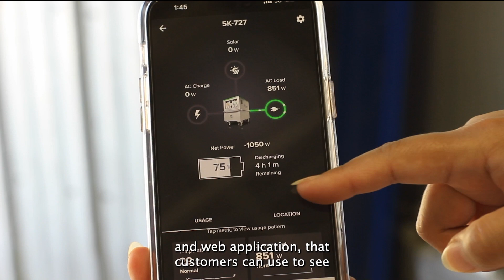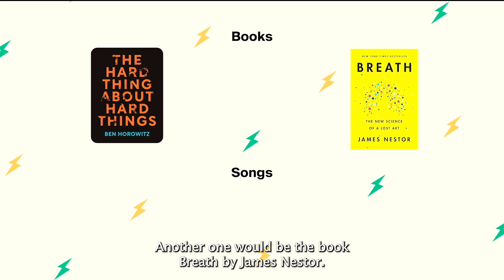Dev Bhullar- Software and Embedded Systems Engineer at Portable Electric | Watt's Up At PE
Episode 3: Devpreet Bhullar, Software and Embedded Systems Engineer

About Watt's Up at PE
Watt's Up At PE is an employee spotlight video series showcasing the talented individuals who contribute to Portable Electric's success while highlighting the company's values. At Portable Electric, we're on a mission to revolutionize how the world accesses energy while empowering limitless innovation. Interested in joining the team? We're hiring!

About Portable Electric:
Portable Electric (PE) is a leading North American cleantech pioneer renowned for its innovative Voltstack ecosystem. As a key player in the industry, PE specializes in providing scalable electric equipment charging and energy storage solutions. The Voltstack lineup includes silent, emission-free, off-grid battery energy storage systems and e-Chargers, designed, engineered, and manufactured by Portable Electric. The Voltstack ecosystem is making significant strides in replacing or hybridizing with fossil-fuel generators, contributing to a positive global impact in sectors like construction, film, and live events.